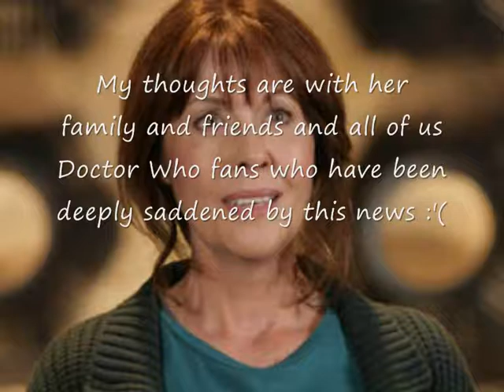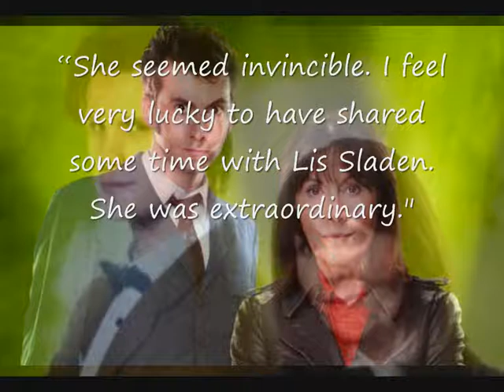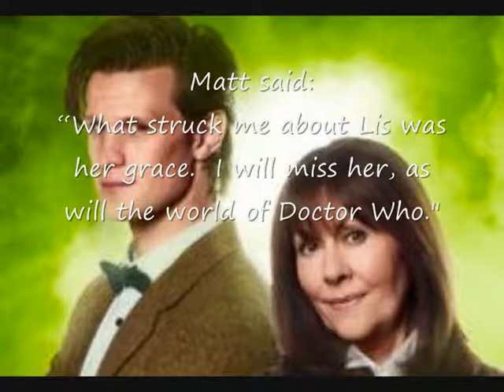Elisabeth Sladen Tribute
A tribute that I made to the one and only Elisabeth Sladen who passed away on the 19th April 2011 aged only 63. Rest in Peace, the best Doctor Who Companion.